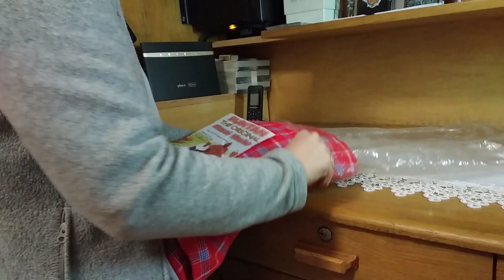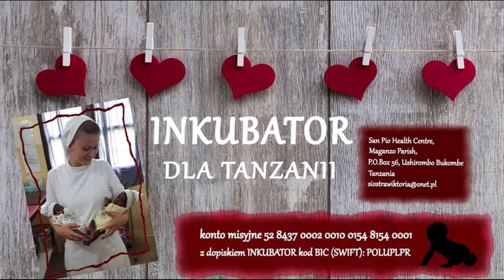Siostra Wiktoria w dzikim buszu | ANH 2019-2020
Film stworzony podczas warsztatów filmowych Jesiennej Akademii Nowe Horyzonty, której organizatorem jest Dział Edukacji Stowarzyszenia Nowe Horyzonty.

Autorka filmu: Agata Niedźwiecka

Grudzień 2019